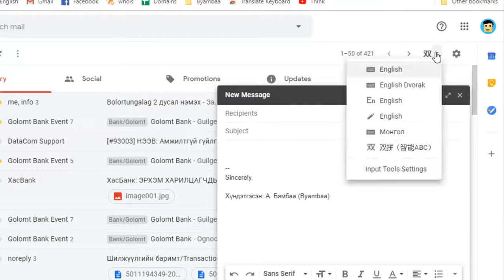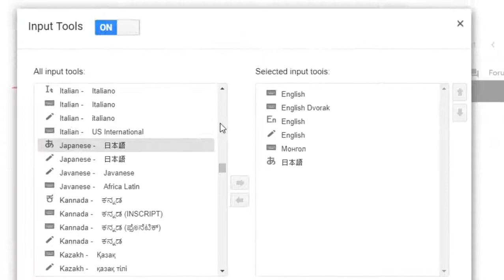Gmail онлайн хичээл - Хэлний сонголт | Хүссэн хэлээрээ мэйл бичээрэй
Таны компьютерт тухайн хэл суулгагдаагүй байсан ч та GMAIL дээр тохиргоо хийгээд л хэрэглэхэд болно.